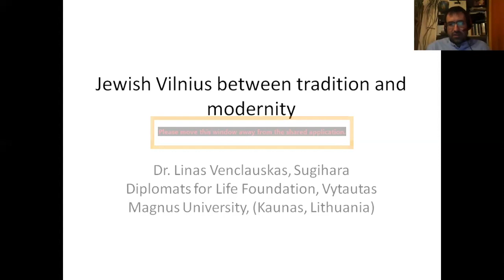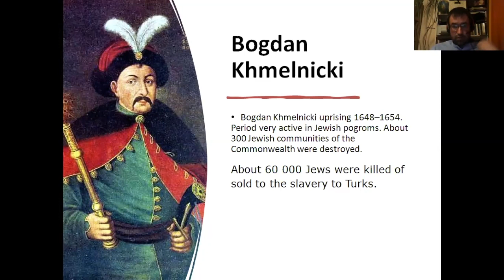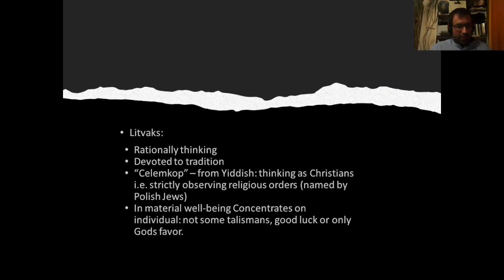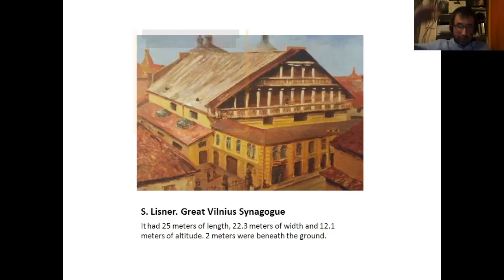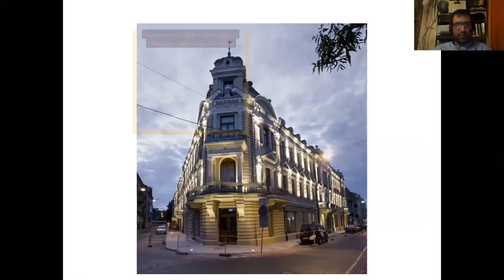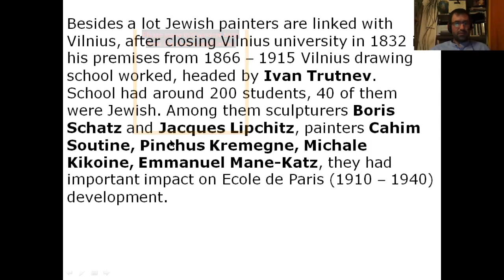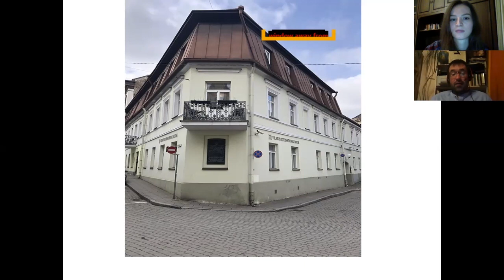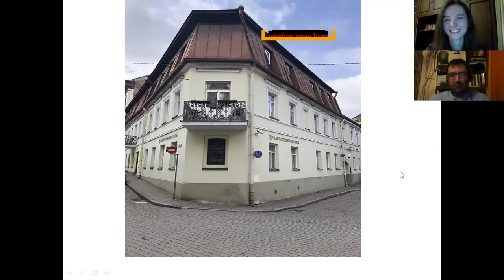Шенген не нужен. Онлайн-прогулка по еврейскому Вильнюсу | Доктор Линас Венклаускас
История евреев Литвы полна загадок, противоречий, белых пятен, взлетов и крушений. Еврейская культура на этих территориях отличалась от той, что формировалась в Центральной и Восточной Европе; спокойным и равномерным ее развитие назвать никак нельзя. На лекции мы разберемся с гипотезами появления евреев в Вильнюсе, затронем ключевые события, которые происходили в Великом княжестве Литовском, отметим последствия восстания Богдана Хмельницкого, обсудим историю XVIII-XIX веков, и, конечно, Холокост.

Евреи, жившие в Вильнюсе, всегда относили себя исключительно к городу — «северному Иерусалиму», как бы ни менялись его политическая принадлежность и статус. Мы пройдемся по основным еврейским кварталам Вильнюса, постараемся заглянуть в их прошлое и понять, чем были вызваны те или иные перемены быта и культуры местных жителей.

В XVIII веке Вильнюс и его яркое еврейское сообщество стали центром ортодоксального еврейского мира, когда великий реформист Виленский гаон Элияху бен Шломо Залман предложил свои интерпретации Торы и Талмуда. Вскоре после этого Вильнюс стал средоточием современной идеологии и дебатов, начиная с социализма и заканчивая сионизмом.

Вильнюсское гетто остается одним из символов мужества и стойкости, которые были проявлены евреями-узниками во время Второй мировой войны. Его история началась летом 1941 года; действия нацистов в Вильнюсе были настолько жестокими, что условия жизни в еврейском гетто были сравнимы с тем, что происходило в лагерях смерти. Однако в гетто продолжали работать театр, библиотека, школа. Жители гетто организовали подпольную группировку сопротивления, целью которой стала организация массовой самообороны, саботаж, присоединение к партизанам и Красной армии.

Несмотря на то, что гетто так и не удалось поднять восстание, благодаря сопротивлению десятки человек смогли убежать и скрыться в лесу, избежав гибели.

Лектор: Доктор Линас Венклаускас — Фонд Sugihara Diplomats for Life Foundation, университет Витовта Великого (Vytautas Magnus University) (Каунас, Литва)